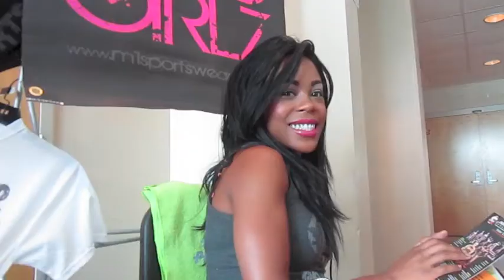Hard Girlz "They all love the DROP"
Video footage of workouts, or Hard Girlz doing their thing! Pictures are included!

_hardgirlz twitter
_hardgirlz instagram